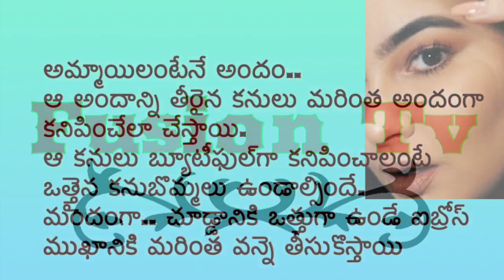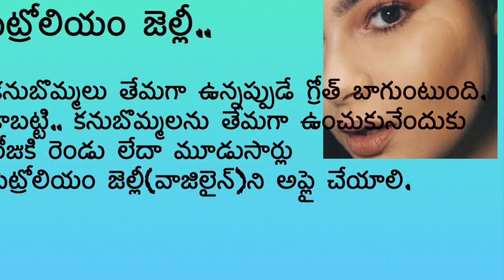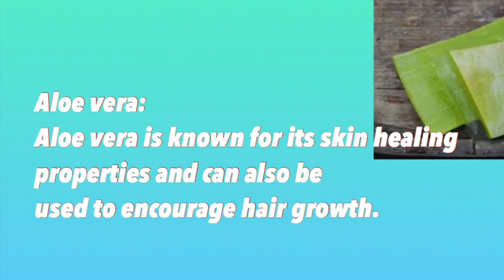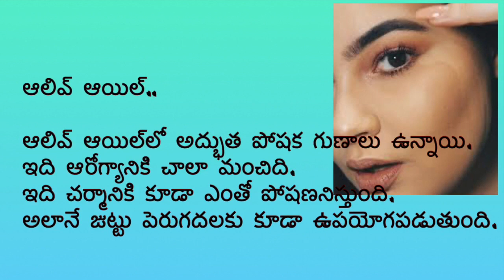కనుబొమ్మలు ఒత్తుగా, దృఢంగా పెరిగేందుకు/Thicker Eyebrows Naturally /Fusion Tv telugu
How to get Thicker Eyebrows  Naturallyy and Faster
Videos is about how to get thicker Eyebrows naturally at home using natural remedies

 Food chart  for international haircare click the below link